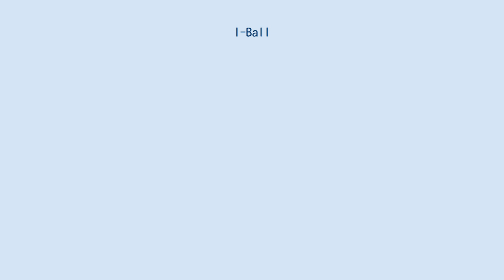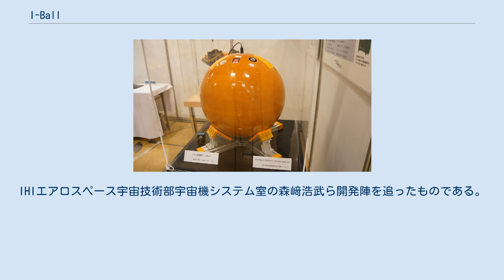I-Ball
i-BallとはIHIエアロスペースが自社で開発・製造した、大気圏再突入による再突入機体の破壊を観測するための装置である。
直径は40cmの球体、重さは21kg。
球体の一部に写真撮影のための丸いガラス窓が付いており、眼球（eye）を連想させる形状であることから、i-Ballと命名された。
 再突入データ収集装置i-Ball i-Ballは2012年7月21日、H-IIBによって打ち上げられた宇宙ステーション補給機、こうのとり3号機（HTV-3）に搭載されて国際宇宙ステーション（ISS）に輸送された。
 2012年9月12日、HTV-3が、ISSを離脱する直前に星出彰彦宇宙飛行士によりi-Ballは起動され加速度監視状態となる。
2012年9月14日14時27分、i-BallはHTV-3が大気圏再突入のためのマヌーバで発生する減速加速度を検知し、これにより主電源を投入して内蔵コンピュータを起動した。
i-Ballは時速28,000kmを超える速度で大気圏に再突入するHTV-3の機体内部から、HTV-3が破壊されていく様子を画像に収めた。
その後、空力加熱によるHTV-3の破壊にともなって、HTV-3から様々な搭載品や部品と共に自然放出されたi-Ballは単独飛行を開始し、破壊されていくHTV-3を、今度は機体外部から撮影した。
 単独飛行を続けるi-Ballは、やがて大気により最大減速に達したところで球状ヒートシールドの切り離しを準備、このときの機体の表面温度は2000℃を超える。
さらに単独飛行を続けるi-Ballは地上高6,000m付近に達したことを加速度で検知して、球状ヒートシールドを分離機構によって切り離し、フローテーションバッグと呼ばれる浮き袋に包まれた通信機および内蔵コンピュータ等の電子機器のみとなる。
フローテーションバッグと結合されたパラシュートは予定通り展開され、これにより急減速したi-Ballはゆっくりと降下を始め、2012年9月14日15時03分頃、西経129.017度、南緯51.867度の南太平洋に着水した。
 なお球状ヒートシールドは、切り離す際にパラシュートとフローテーションバッグを引き出すためのドローグシュートとして利用している。
またフローテーションバッグは着水と同時に海水との反応で膨らみ浮遊する仕組みとなっている。
 i-Ballは、写真の他にも内蔵コンピュータを起動後、自己の減速加速度、角速度、機体の温度と、かなり高い高度からGPSによる自己位置を計測しており、南太平洋に着水後フローテーションバッグで浮遊しながら通信衛星を使用し写真を含めたこれらのデータすべてを日本の北海道大樹町へと送信した。
 2013年8月4日に打ち上げられた宇宙ステーション補給機、こうのとり4号機においても搭載され、補給機とともに9月7日に大気圏に再突入した。
加速度や位置情報等のデータを取得したが、参考情報として取得予定であった他のデータの一部に欠損等が確認された。
 運用については、独立行政法人宇宙航空研究開発機構（JAXA）と株式会社IHIエアロスペースが共同で行った。
 2012年9月23日、TBS系列「夢の扉+」にて、i-Ball初回ミッションのドキュメント番組が放送された。
IHIエアロスペース宇宙技術部宇宙機システム室の森﨑浩武ら開発陣を追ったものである。